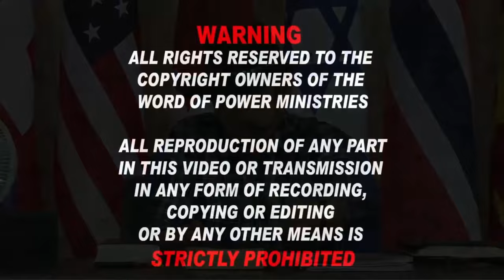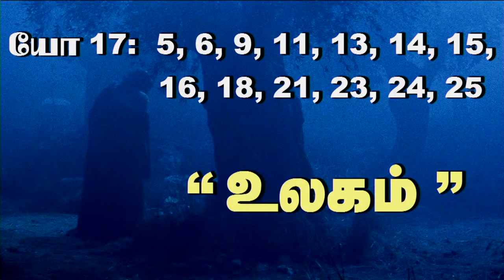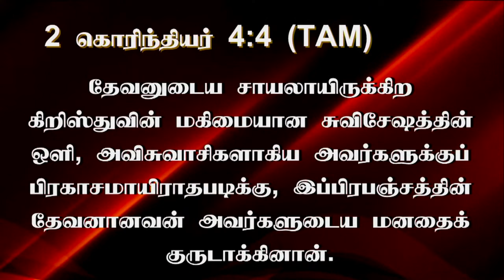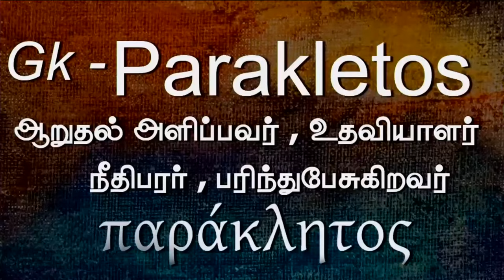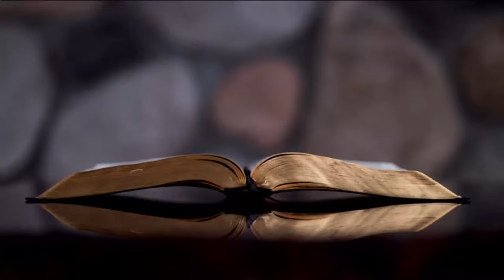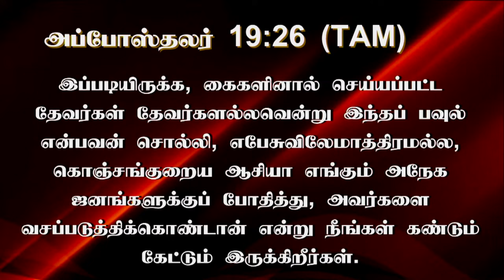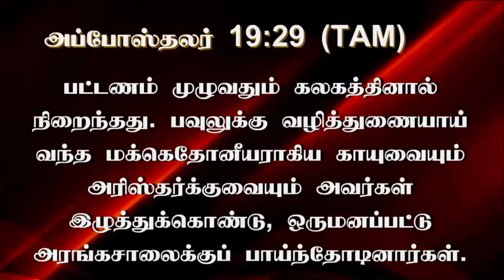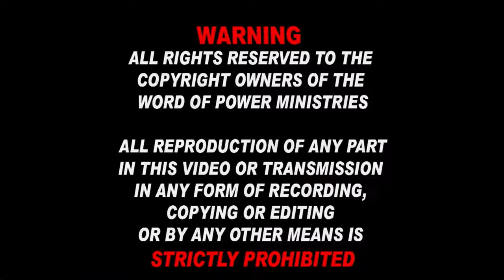25th Sep 2024 - Wednesday உண்மையைக் குறித்து சாட்சி கொடுக்க நான் பிறந்தேன் யெஷூஆ!